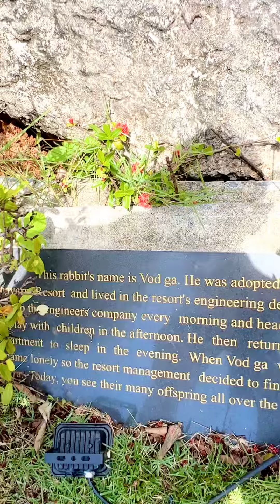Great Hotel in Paradise ￼